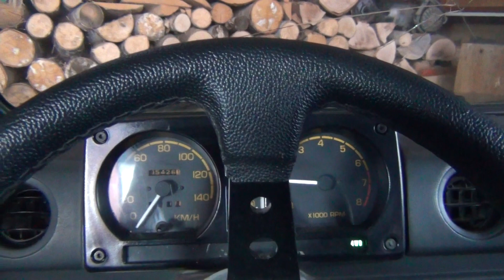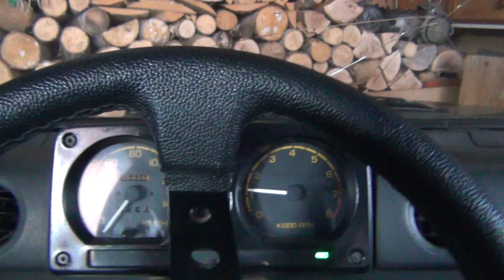Cold start -20 suzuki samurai 1.3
Karburátor favorit